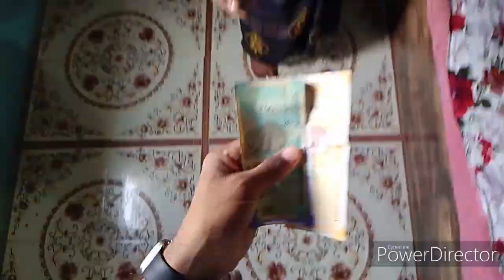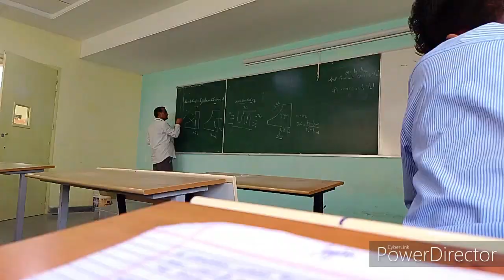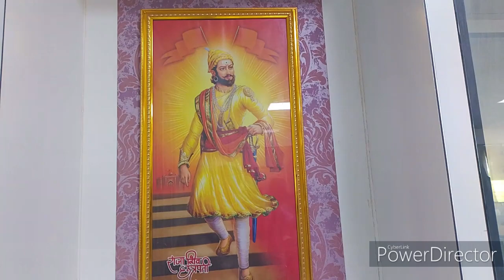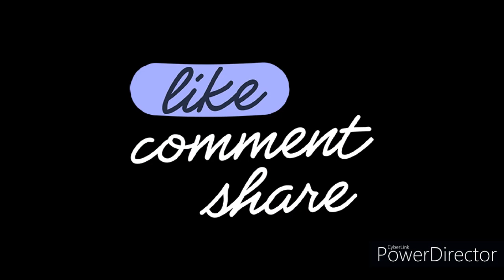My Day of Life As a Mechanical Engineering Student || Collage Life || collage ki jindagi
In This Video ,I Captured every moment of day .which makes video very funny and memorable . collage is a only one place where you live in our own manner.in collage ,friends become family
collage friends are ones who know your journey and celebrate every moment with you .
"one best book  is equal to hundred of good friends ,one good frind equal to a Library."